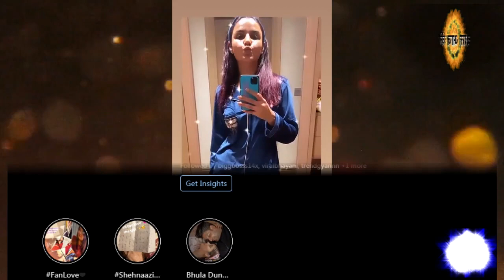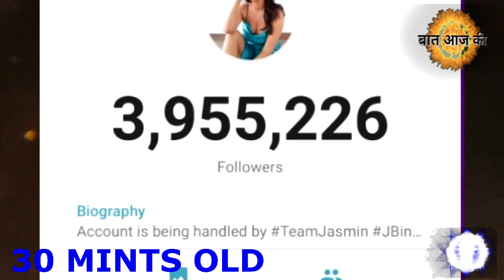JASMIN BHASIN ने बनाया बड़ा RECORD जिसको नही बना पाया आज तक कोई भी बड़ा CELEB .